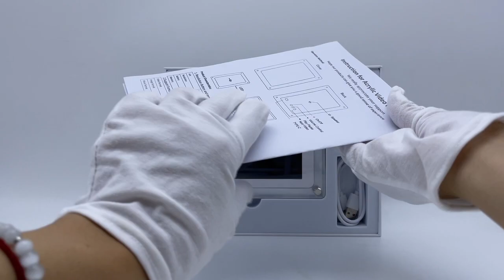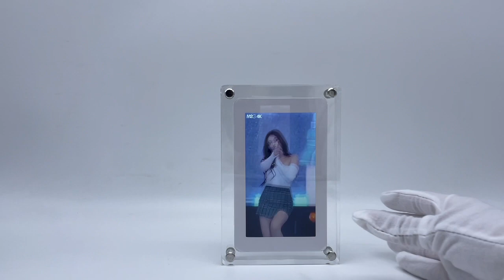LCD 5inch IPS acrylic frame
ShzhenZhen Etindge Electronic Co.,Ltd.